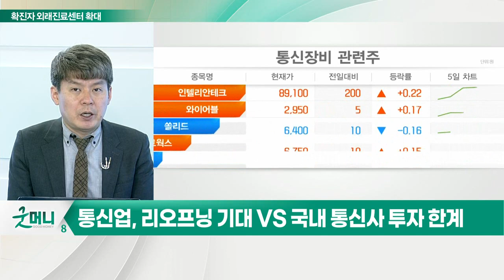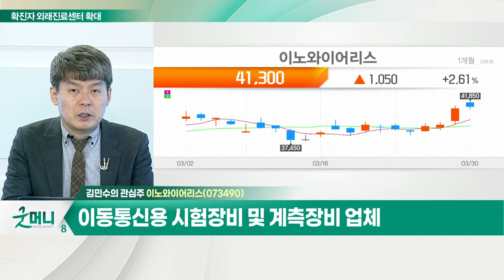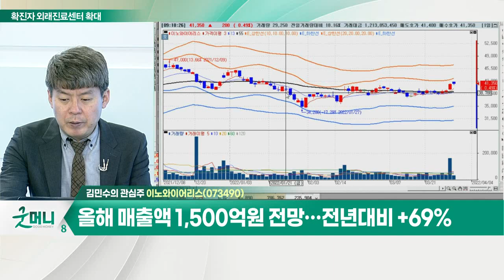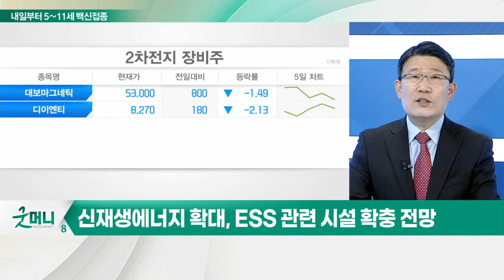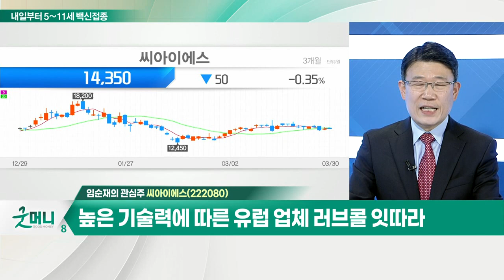이노와이어리스... 올해 스몰셀 장비 공급 본격화 기대 / 씨아이에스... 전고체 배터리 관련 기대감 고조_개장 관심주 (20220330)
Q. 꿈틀대는 통신장비주, 본격 반등 나설까?
- 통신업, 리오프닝 기대 VS 국내 통신사 투자 한계
- 통신장비주, 해외 성과 확인 업체 관심

- 이동통신용 시험 장비 및 계측장비 업체
- LIG넥스원 지분율 21%로 최대주주
- 올해 스몰셀 장비 공급 본격화 기대
- 올해 매출액 1,500억 원 전망… 전년대비 +69%

Q. 2차전지 장비주, 테슬라發 봄바람 불까?
- 2차전지 관련주, 테슬라발 호재로 견조한 상승
- 신재생에너지 확대, ESS 관련 시설 확충 전망
- 2차전지 완성업체 설비 확장… "이젠 장비주에 관심"

- 2차전지 전극 제조 장비 제작
- 지난해 매출 및 영업이익 호조세
- 전고체 배터리 관련 기대감 고조
- 높은 기술력에 따른 유럽 업체 러브콜 잇따라